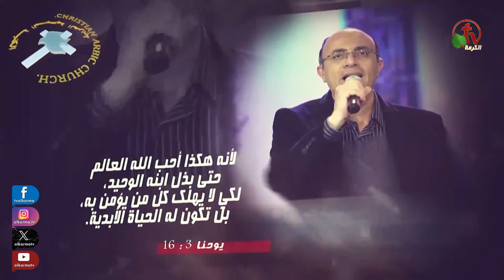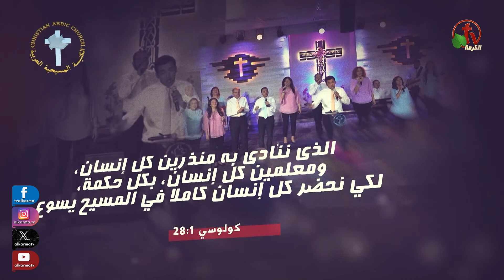الكنيسة المسيحية العربية في أناهايم - كاليفورنيا - الأحد 5 مايو 2024 - قناة الكرمة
ترنيم مع الأخ محب إبراهيم
عظة لراعي الكنيسة القس نبيل إبراهيم
الاجتماع العام بالكنيسة المسيحية العربية - أناهايم - كاليفورنيا
الأحد 5 مايو 2024 - بث مباشر على قنوات الكرمة

Christian Arabic Church in Anaheim, California
Broadcasted on Alkarma TV
Sunday May.5, 2024
Worship with Brother Moheb Ibrahim
Sermon by Pastor of the church: Rev. Nabil Ibrahim

اجتماعات الكنيسة المسيحية العربية في أناهايم يبث على قنوات الكرمة
كل يوم أحد الساعة 5.15 مساءاً بتوقيت كاليفورنيا
الموافق يوم الأثنين الساعة 2.15 صباحاً بتوقيت القاهرة